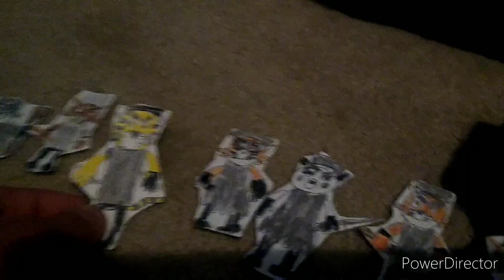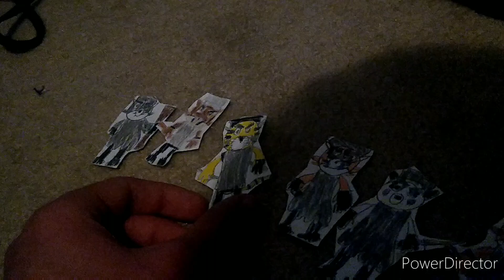Willow, TSP, Ryan, and Revengers react to Ryan vs Willow edit